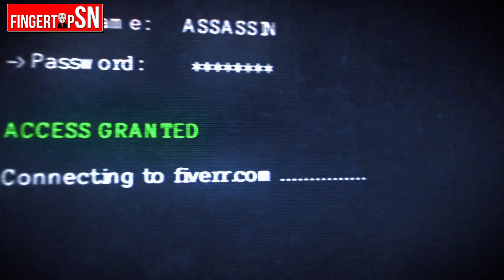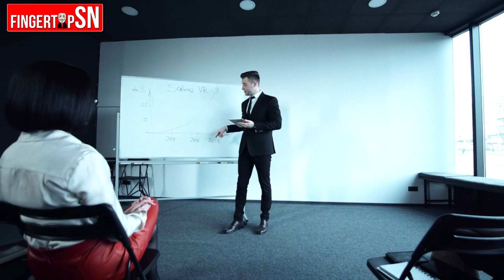ESTOS SON LOS DELITOS HACKING que te pueden llevar A LA CARCEL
💻📚 El hacking es una de las actividades que a pesar de ser hoy en día tan popular no deja de verse como algo malo e ilegal. Y la verdad es que no solo la sociedad lo estipula así si no también las leyes de cada pais, y es que el pirateo informático no deja de ser la infiltración de ciberdelincuentes en sistemas informáticos, y esto se castiga como cualquier otro delito estipulado en la justicio, como por el ejemplo el robo y la estafa.

El día de hoy te traigo un video en donde

® DARLE LIKE
® COMPARTIR

delitos hacking,penas y sanciones para hacking,ciberdelincuentes,hacker,hacker blackhat,hacker de sombreto negro,hacking etico,aprende a ser un hacker,fingertips sn